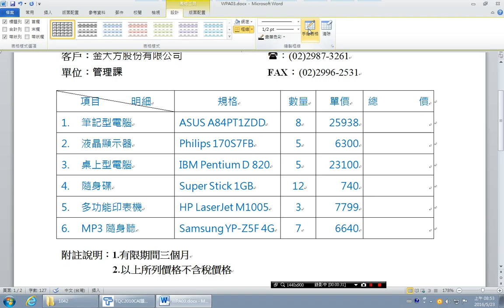【TQC WORD 2010】305報價單 2 3